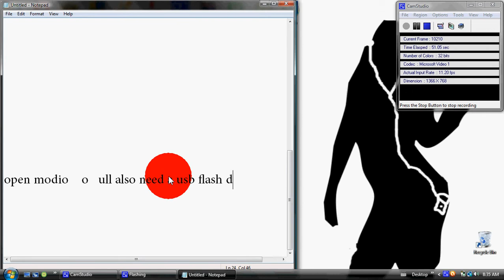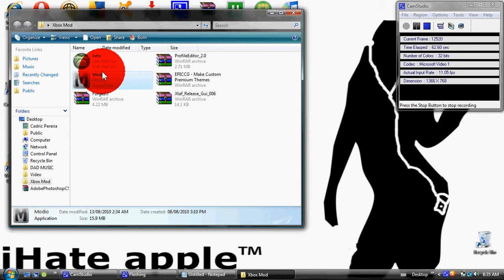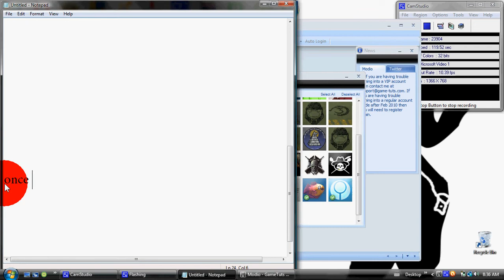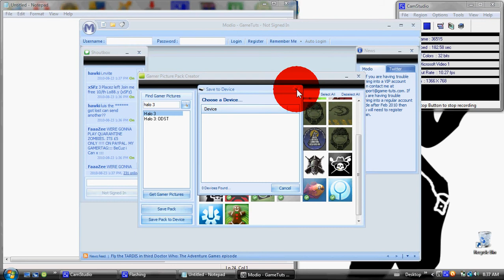How to get any gamer picture for xbox 360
Have fun